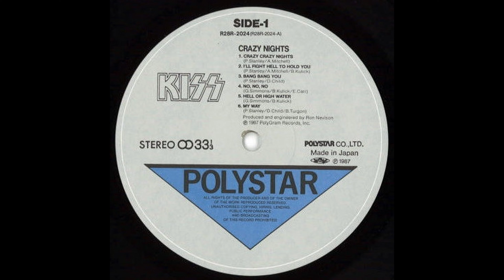A3 Bang Bang You - Kiss – Crazy Nights - 1987 Japanese Vinyl HQ Audio Rip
A3  Bang Bang You
Kiss – Crazy Nights - Vinyl Lossless Record Rip High Quality Audio 1987 Japan Pressing HQ Full Album Playlist

3622275-Kiss-Crazy-Nights

A1  Crazy Crazy Nights 3:47
A2  I'll Fight Hell To Hold You 4:09
A3  Bang Bang You 3:53
A4  No, No, No 4:17
A5  Hell Or High Water 3:27
A6  My Way 3:59
B1  When Your Walls Come Down 3:24
B2  Reason To Live 4:00
B3  Good Girl Gone Bad 4:35
B4  Turn Of The Night 3:18
B5  Thief In The Night 4:07